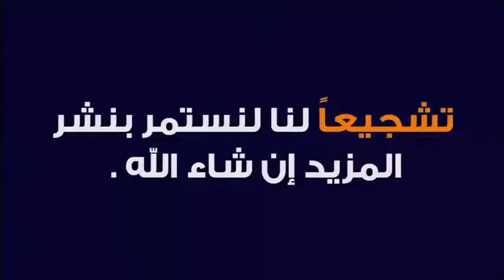متى يجب أن يصوم الطفل؟ 🕌 الدكتور محمد جيجي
جديد 2021 : متى يجب أن يصوم الطفل؟ 🕌 الدكتور محمد جيجي
 ▬▬▬▬▬▬ஜ۩☺۩ஜ▬▬▬▬▬
 ▬▬▬▬▬▬ஜ۩☺۩ஜ▬▬▬▬▬
⛔ أحبابي الكرام ، إذا أعجبكم الفيديو رجاءاً لا تنسوا :

 ▬▬▬▬▬▬ஜ۩☺۩ஜ▬▬▬▬▬
مواضيع سابقة

🕌 عَنْ أَبِي هُرَيْرَةَ، عَنِ النَّبِيِّ صَلَّى اللهُ عَلَيْهِ وَسَلَّمَ قَالَ:
 ▬▬▬▬▬▬ஜ۩☺۩ஜ▬▬▬▬▬
⚠️ توضيح مهم ❗

 ▬▬▬▬▬▬ஜ۩☺۩ஜ▬▬▬▬▬
# هاشتاغ الموضوع #